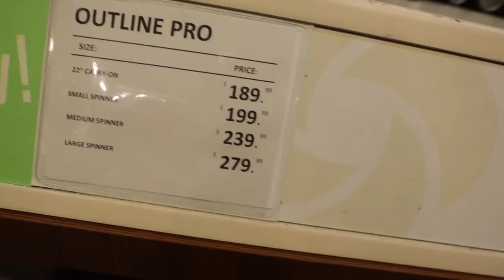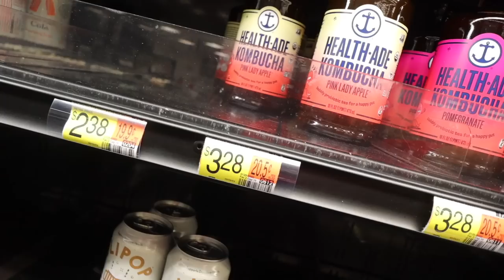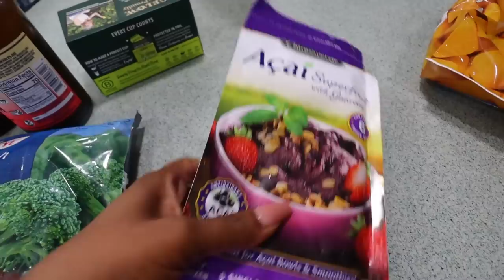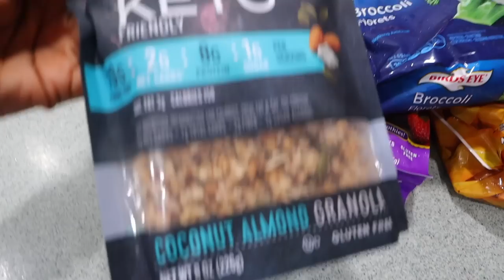VLOG | LETS HANG OUT, SEPHORA HAUL, COOKING, SHOPPING, SHEIN HAUL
Products mentioned:

Supergoop sunscreen
Summer Fridays Lip Balm
Fenty Butta Drop
Sephora Eye Brow Pencil
Camo Pants

⭐ Amazon Store front

Send Mail:
United States

⭐ MY VLOGGING EQUIPMENT:
My Camera
My Microphone
My Camera Tripod